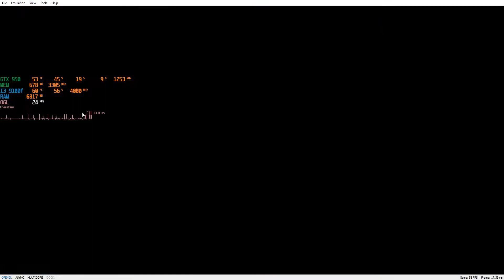yuzu EA 845 Hyrule Warriors Definitive Edition I3 9100f Gtx 950 2gb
Core I3 9100f  4100 Mhz cores 4/4
asus tuf h310m-plus gaming
16gb 2x8 DDR4 2400mhz
Gigabite Gtx 950 2gb GDDR5